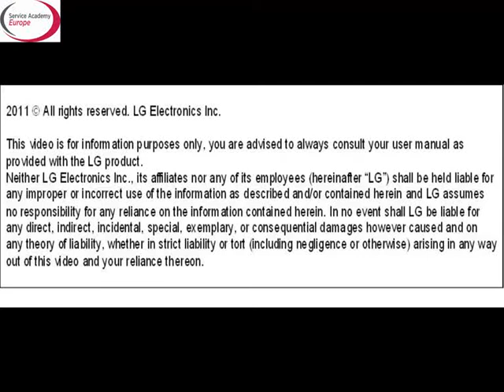Asciugatrici LG | Come svuotare il serbatoio dell' acqua dell'asciugatrice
Video guida per la descrizione di come svuotare il serbatoio dell'acqua